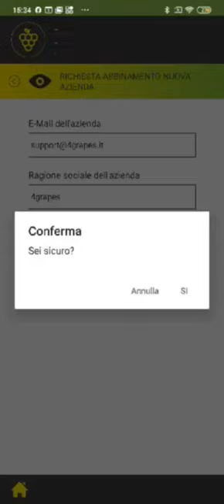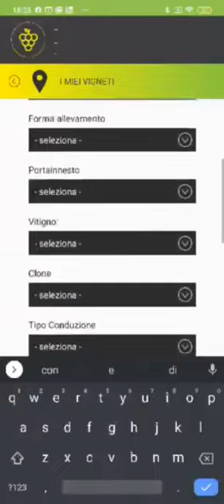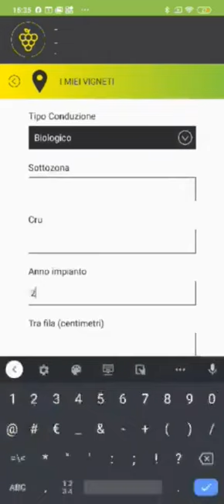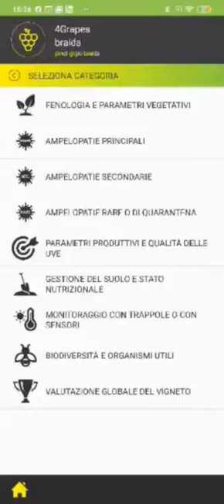Primi passi prima di fare i rilievi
Come abbinarsi ad un'azienda e aggiungere i vigneti su cui fare i rilievi con la app 4Grapes.